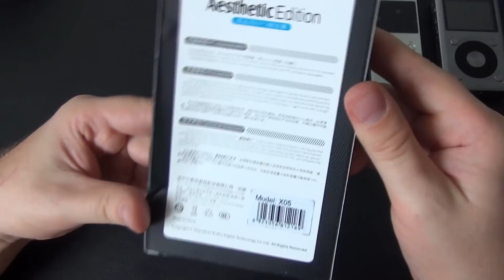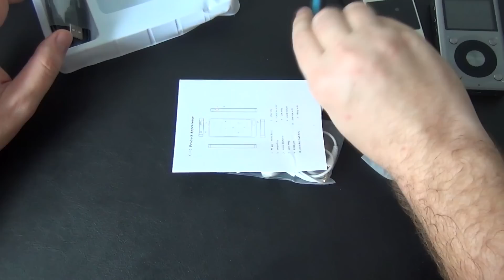Ruizu X05 - металл и звук, распаковка аудио плеера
Это аудио плеер для воспроизведения музыки без потерь (высокого качества). Качество звучания существенно превосходит качество смартфона.
В плеере используется SOC ATJ2127
Плеер поддерживает воспроизведение музыки из файлов в форматах FLAC, ALAC, APE, WAV, WMA, ACC с частотой дискретизации разрешения до 24бит /48КГц. Поддержка форматов MP3, OGG, AAC, MP2.
Внутренняя память 8 гигабайт.
Время работы около 16 часов.
Зарядка по microUSB.
Отдельный выход под наушники (3,5" mini-jack)